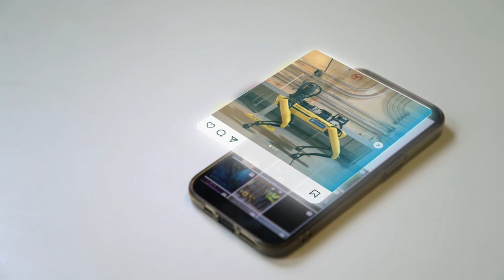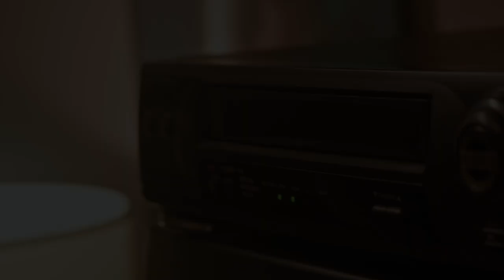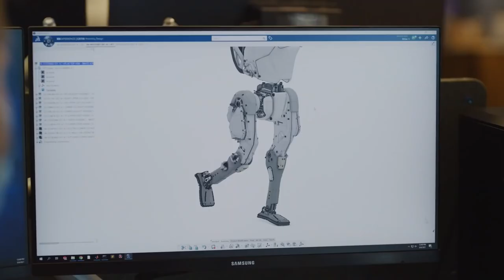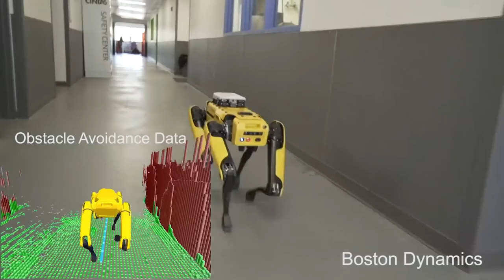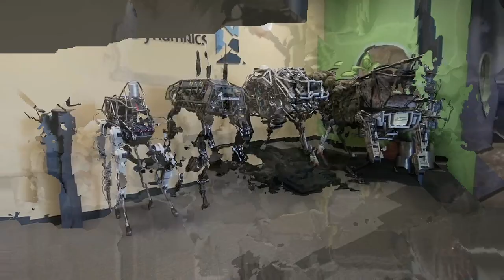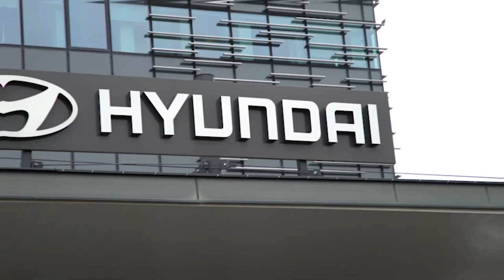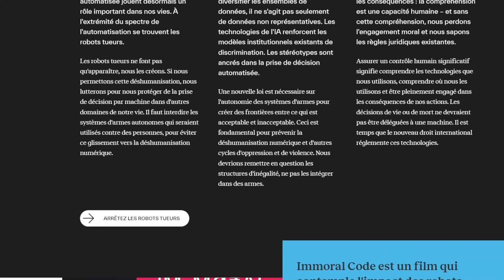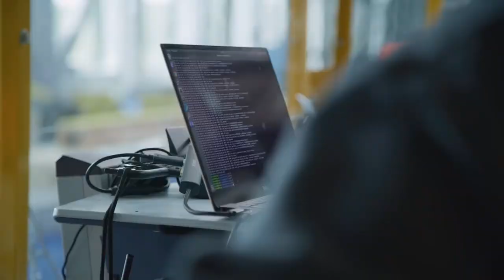Boston Dynamics, des robots qui vous veulent du bien?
Ils s’appellent Spot et Atlas. En quelques années, ces robots sont devenus de véritables stars d’Internet. Les vidéos de leur progrès sont scrutées, partagées et commentées. Dernier exemple en date, les images d’Atlas qui portent une lourde charge avec facilité, avant d’enchaîner avec un salto. Nous nous sommes plongés dans l’univers derrière ces robots et leurs créateurs, l’entreprise Boston Dynamics.

Un document d’Athénaïs Keller, Florian Huvier, Pierre-Oscar Brunet, Fabien Randrianarisoa.